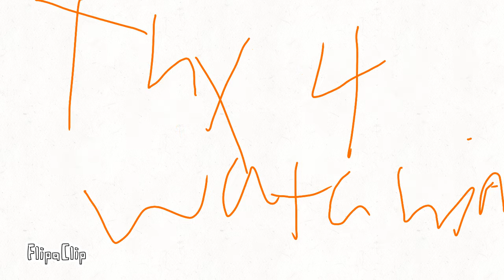My new friend (evee)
To me I dont like how the pokeball went.